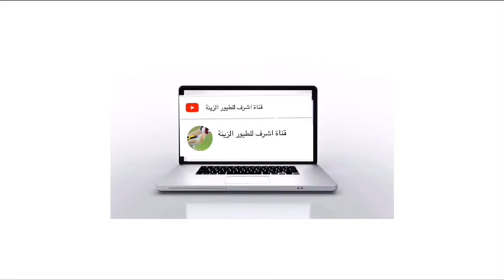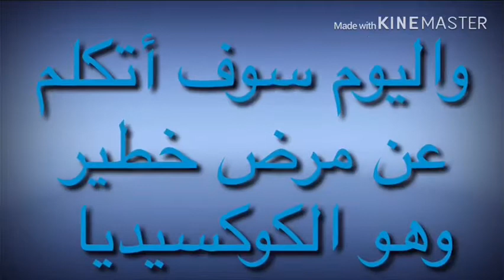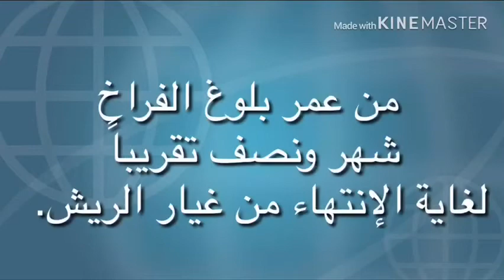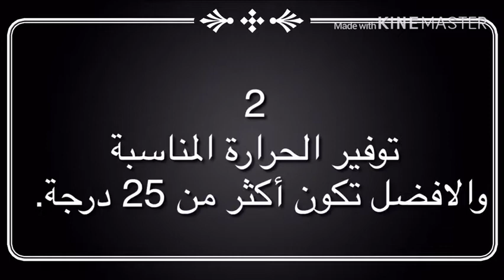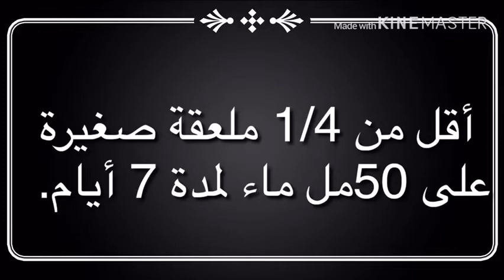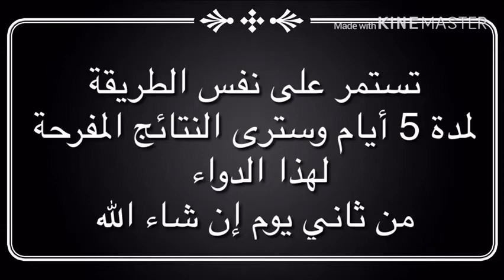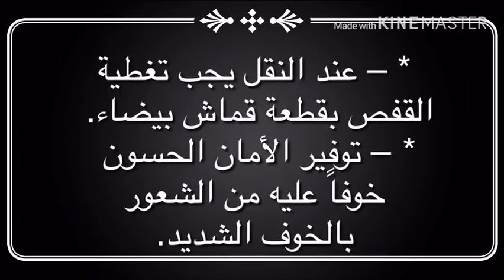تعريف مرض الكوكسيديا ، اسبابه وطرق الوقاية والعلاج منه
تعريف مرض الكوكسيديا و مسبباته مع طريقة الوقاية و العلاج منه